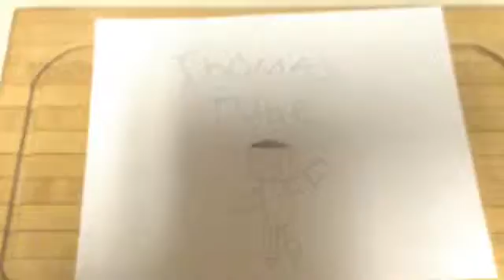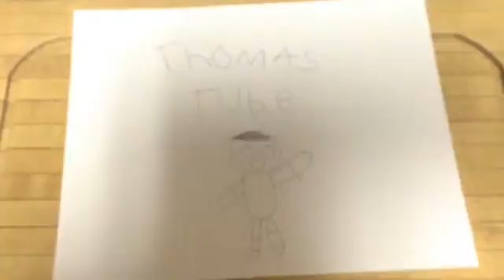Welcome To My Channel Pt1